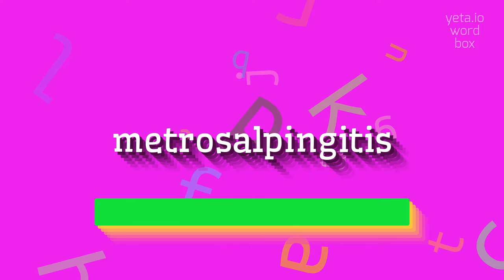HOW TO SAY METROSALPINGITIS?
METROSALPINGITIS - Unlocking the correct sound of Metrosalpingitis in 2023

METROSALPINGITIS Meaning And Definition:
Metrosalpingitis is a medical condition that refers to inflammation of the fallopian tubes and the surrounding pelvic structures.
It is typically caused by a bacterial infection, such as from sexually transmitted diseases like gonorrhea or chlamydia.
The condition can result in symptoms such as pelvic pain, abnormal vaginal discharge, fever, and pain during sexual intercourse.
Prompt diagnosis and treatment are important to prevent complications and restore reproductive health.
METROSALPINGITIS Pronunciation:
To pronounce metrosalpingitis, break it down into syllables: me-tro-sal-pin-gi-tis.
Pronounce each syllable clearly and emphasize the 'i' sound in 'tis'.
Alternatively, you can say 'meh-troh-sal-pin-jai-tis' with a long 'a' sound in 'sal' and 'pin'.